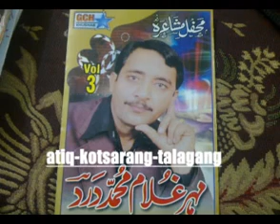Punjabi Shair مھر غلام محمد درد